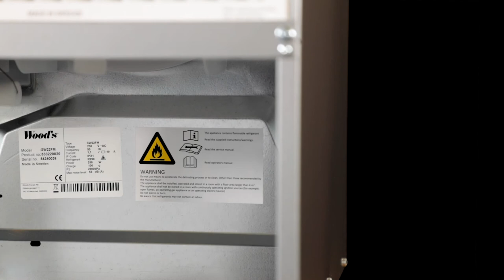Vidéos De Didacticiel - Wood's SW22FM (French)